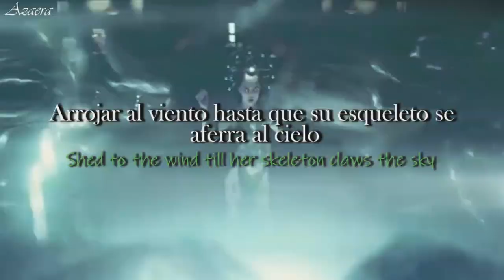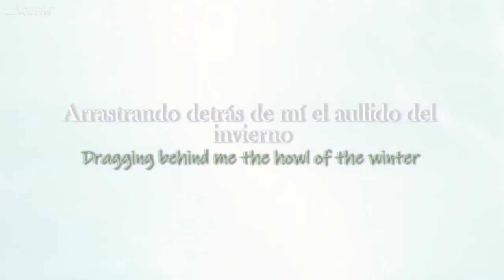Invoca a Hécate con esta canción // Hécate;; Wendy Rule (Sub Español / Lyrics)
🌹;;𝒏𝒖𝒆𝒗𝒂 𝒏𝒐𝒕𝒊𝒇𝒊𝒄𝒂𝒄𝒊𝒐۬𝒏
           - ̗̀ೃ.↳ 🌷;;   𝑊𝑒𝑙𝑐𝑜𝑚𝑒

¡Sean bienvenidos seres mágicos! Llegó el momento de liberar toda nuestra magia e invocar a la Diosa Hekate / Hecate. Octubre mes de las brujas por exelencia, es por eso que hoy les presento una se las canciones las cuales se utiliza para llamar a la madre de todas las brujas, la Triple Diosa, Hekate.

❬ ❀. ⇨Lyrics ❜ ❭

Gone are the leaves on the Hecate trees
Shed to the wind till her skeleton claws the sky
I am alone in a forest of memories
Dragging behind me the howl of the winter

Hecate
Hecate
Hecate

Hecate
Hecate
Hecate

La poderosa y misteriosa Enchantress, uno de los personajes más fuertes del multiverso de DC, está fuertemente inspirado en unos de los dioses se la mitología griega.

Los poderes de índole oscura e irascible son bastante parecidos con los de la diosa Hécate, quien era conocida por su influencia sobre la luna, sus poderes oscuros la hacían una de las deidades a quienes más cuidado debía de tenerse pues, si ella llegaba a sentirse ofendida, podía convertirse en la peor pesadilla de cualquiera.

⭞ 💭 ‧₊˚ ଽଽ : : :🍄 ( ꈍ꒳ꈍ)༉˚༄" ⌒.⌒.⌒.⌒.⌒.
-ˏ` 🌻..⃗. 🌼 .

𖧧.  ❲  ✿៹ Video: Suicid Esquad / Escuadrón Suicida
𖧧.  ❲  ✿៹ Editor: Premiere Pro
· · · · · · · · ╰ ꕀ⌗ 🍥 ๑*｡(❁ᴗ͈ˬᴗ͈)─╯@ᥣ᥆᥎ᥱ ! ✧

𖧧.  ❲  ✿៹ Nombre: Hecate
𖧧.  ❲  ✿៹ Idioma: Inglés
𖧧.  ❲  ✿៹ Artista: Wendy Rule
𖧧.  ❲  ✿៹ Género: Pagan Song
· · · · · · · · ╰ ꕀ⌗ 🍥 ๑*｡(❁ᴗ͈ˬᴗ͈)─╯@ᥣ᥆᥎ᥱ ! ✧

 : ¨·. · ꕤ⠈  ⏝͡⏝͡⏝͡⏝͡⏝͡⏝⏝⏝
   `· . .·ˊ﹫ Hastags  . . . . . . . ೃ✓ ❜. .

: ¨·. · ꕤ⠈  ⏝͡⏝͡⏝͡⏝͡⏝͡⏝⏝⏝
   `· . .·ˊ﹫ Tang  . . . . . . . ೃ✓ ❜. .

: ¨·. · ꕤ⠈  ⏝͡⏝͡⏝͡⏝͡⏝͡⏝⏝⏝
   `· . .·ˊ﹫   . . . . . . . ೃ✓ ❜. .